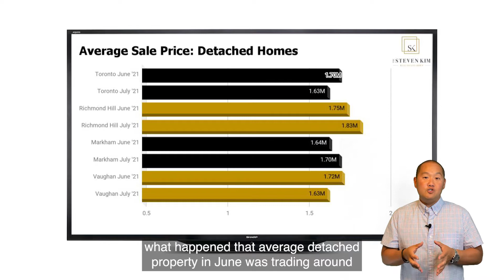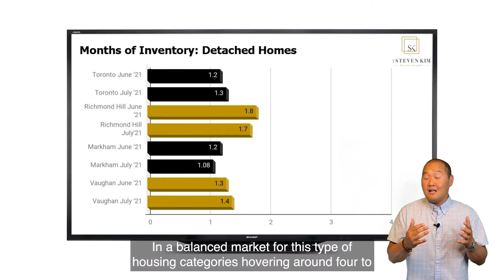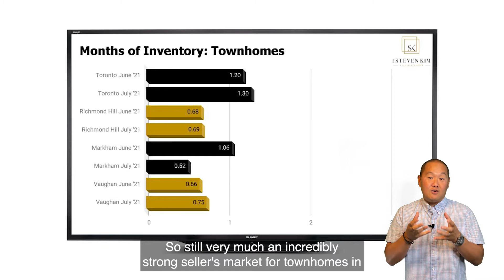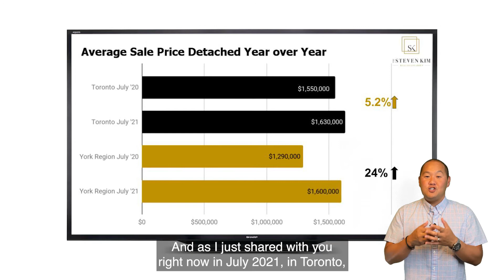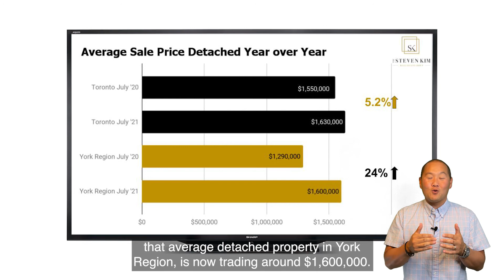Toronto Housing July 2021 | Detached & Townhome Housing Report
Sooo excited!! Steve Kim Show Episode # 161!!

Let's take a look 👀 at the numbers and stats for the month 🗓of July
as they pertain to the detached and townhouse 🏠 markets in Toronto and York Region.

We continue to see tight levels of inventory across all home types over the summer thus far! In a nutshell, if we didn't have a single new home 🏠 come to market right now, we'd be completely sold out of all home types in about a month 😳 (Yes...that's incredibly fast!). A balanced market would see about 4-5 months of inventory.

As always, if you're curious about the sales price and trends in your